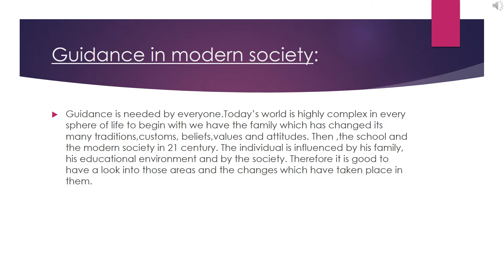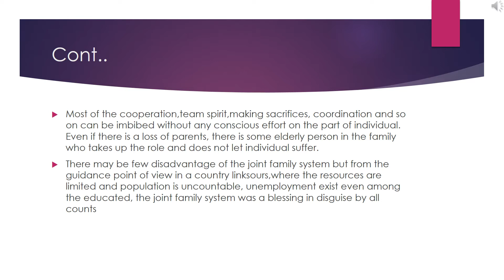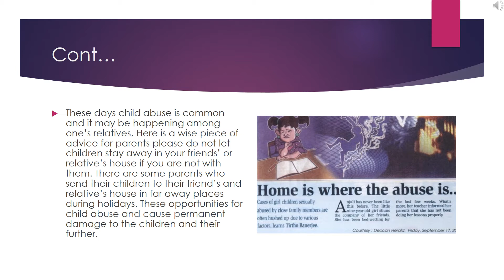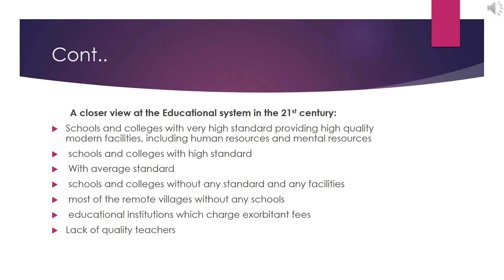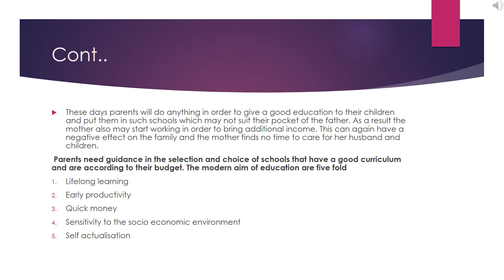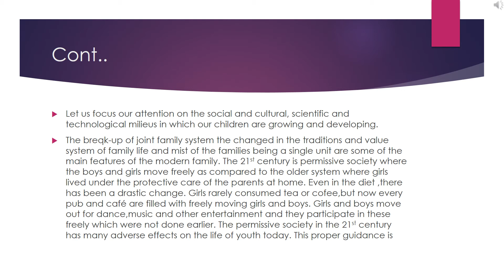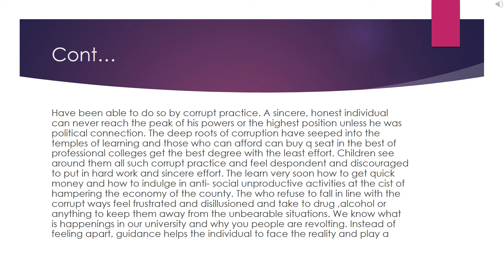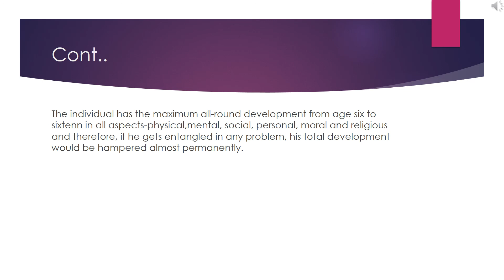UNIT 5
Guidance&Counselling